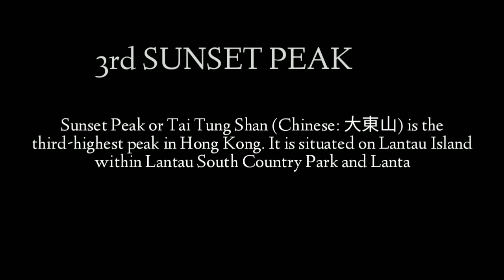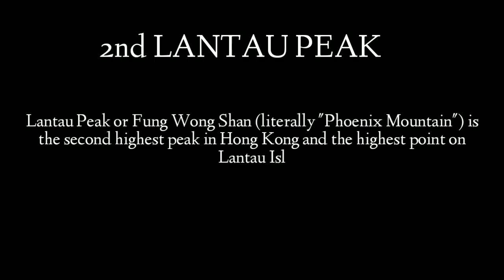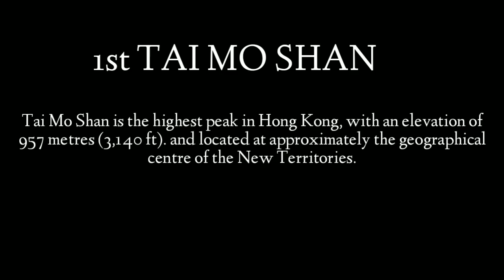Featuring The 3 Highest Peak In Hong Kong by HK PINAY HIKER OFW